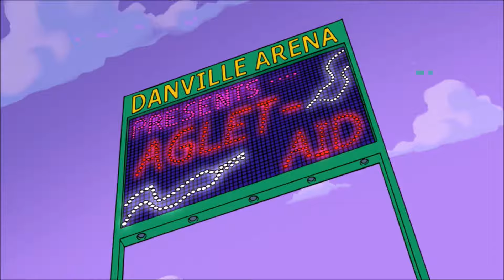050 A G L E T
This is a song from Phineas and Ferb.

"Tip of the Day" (Episode 50, Season 2)